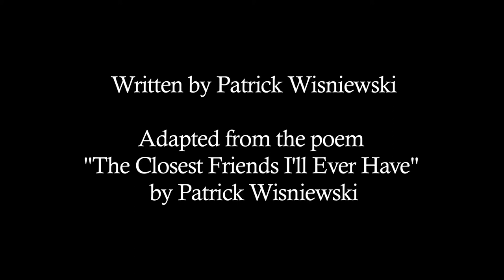The Closest Friends I'll Ever Have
A reflection on art, friendship, and life.

Narrator: Molly O'Day
Directed, Written, and Edited by: Patrick Wisniewski
Director of Photography: Molly O'Day

Winner:
Gold Award (Narrative Short Film) - 5th Annual UNC Charlotte Festival